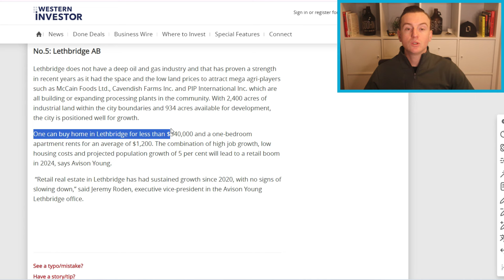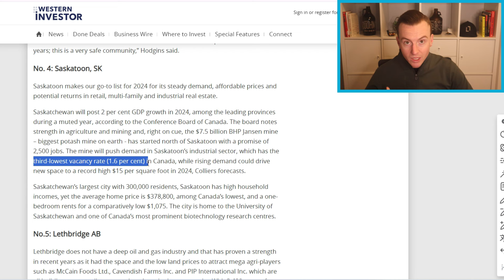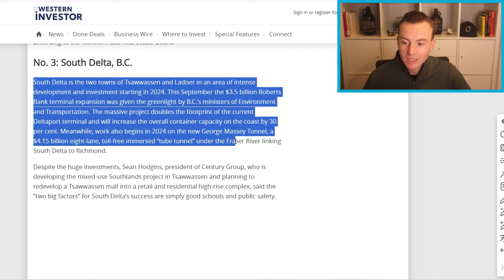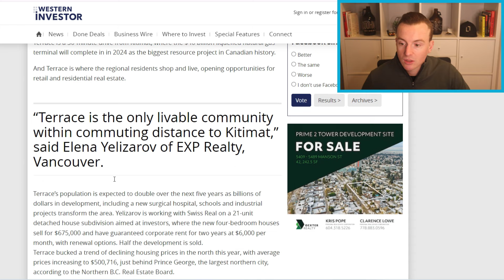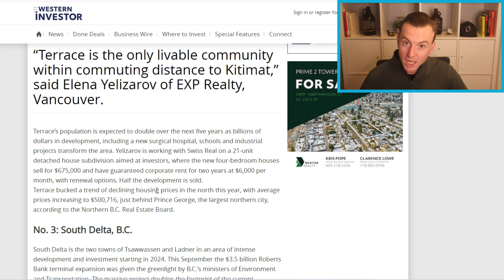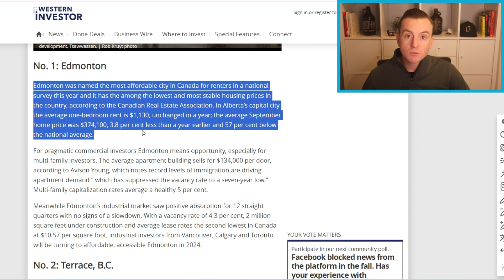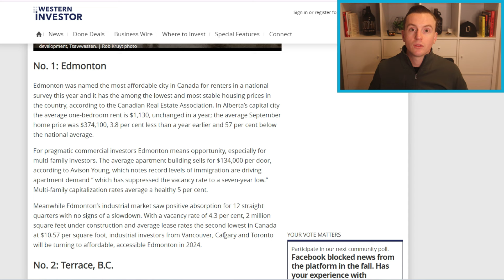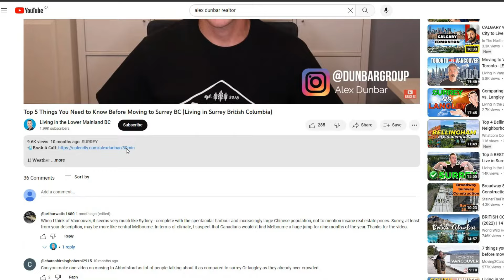Top 5 Cities to Invest in Canadian Real Estate (2024)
This video explores the top five towns in Canada for real estate investment in 2024, highlighting strategic locations where investors can find significant opportunities. It provides an overview of each town, focusing on factors like affordability, economic growth, infrastructure developments, and market trends that make them attractive to investors.

⏰ 𝐓𝐈𝐌𝐄𝐒𝐓𝐀𝐌𝐏𝐒⁣
⁣0:00 Introduction
1:11 Lethbridge, AB
2:19 Saskatoon, SK
4:19 South Delta, BC
6:25 Terrace, BC
8:31 Edmonton, AB

🔔 𝐅𝐑𝐄𝐄 𝐑𝐄𝐒𝐎𝐔𝐑𝐂𝐄𝐒⁣
Alex Dunbar Langley REALTOR Surrey REALTOR